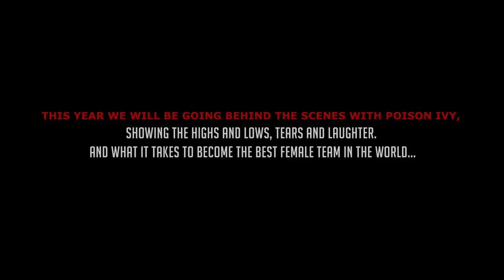Poison Ivy - Episode 1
This year we will be going behind the scenes with Poison Ivy, showing the highs and lows, tears and laughter. And what it takes to become the best female team in the world...

Video Produced by:
Graphics by Ryan Woods, graphic artist and photographer.
Edited by Julian Voss, photographer and videographer.
Logistics by Martin Draper, print specialist and photographer.
Lance Goldman - Photographer and Videographer